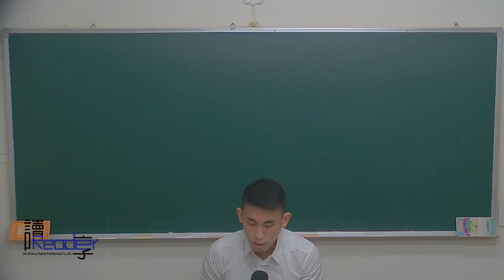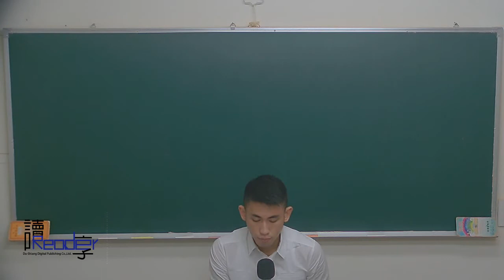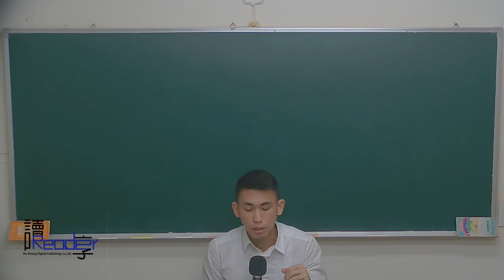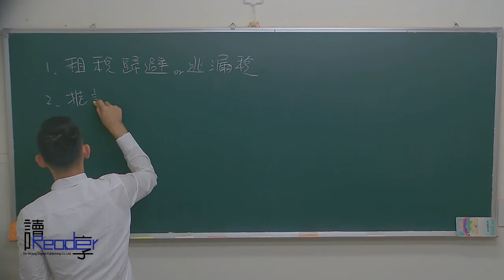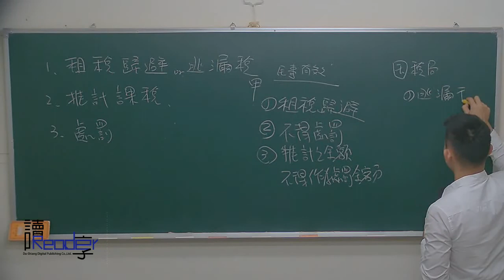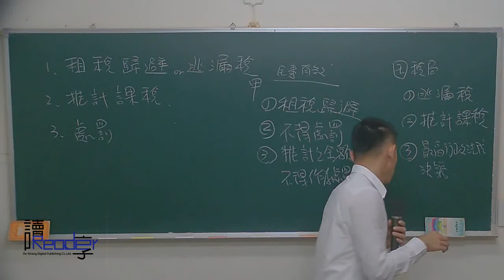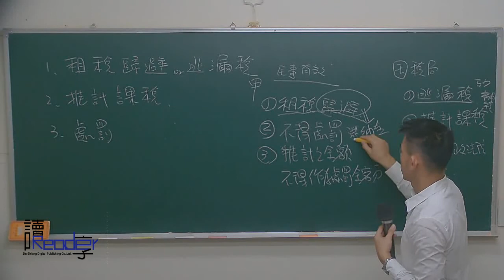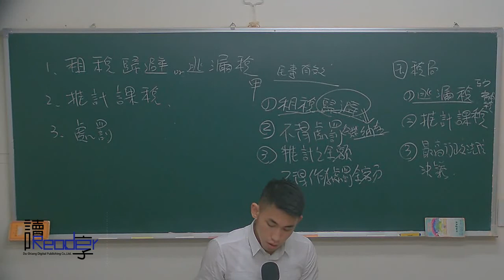讀享國考小學堂 2018王介的財稅法解題班 第4堂 稅捐行政法（二）、稅捐債務法（一）